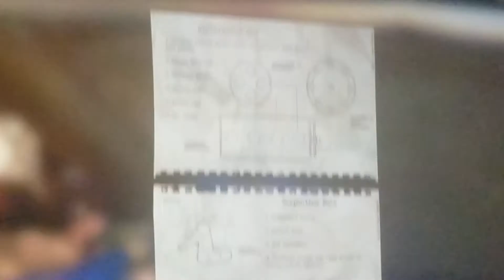Half life 2... no wait. Life is strange: before the storm: chloe fix car truck extravaganza review